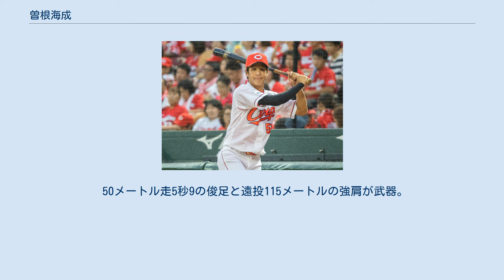曽根海成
曽根 海成（そね かいせい、1995年4月24日 - ）は、大阪府大阪市出身のプロ野球選手（内野手）。
右投左打。
 小学校2年生からソフトボールを始め、5年生の時に野球に転向。
「大道ジャガーズ」でプレーをする。
 中学では軟式野球チーム東淀川ブラックジャガーズでプレーをする。
 兄が京都国際高等学校の野球部に所属していたことから、同校に進学。
1年生の夏から2番・三塁手で出場する。
甲子園出場経験は無いが、1年生秋に行われた秋季京都大会ブロック予選決勝で、強豪の京都外大西高等学校に4対2で勝利し金星を挙げる。
同校での戦績は2年生の夏に1番・遊撃手で出場した第94回全国高等学校野球選手権京都大会においての4回戦が最高で、3年生の夏に3番・捕手で出場した第95回全国高等学校野球選手権京都大会において、前年の選手権4回戦で敗退した北嵯峨高等学校と対戦し、2度の雷雨による中断を挟みながら、9回を1点リードで迎えたが、同点に追いつかれ、延長15回に逆転されて2対1で初戦敗退となる。
11時30分の試合開始が試合終了は18時をこえる激闘だった。
 2013年のプロ野球ドラフト会議にて、福岡ソフトバンクホークスから育成三巡目指名される。
 2014年は、二軍公式戦に1試合にのみ出場。
三軍戦では88試合に出場し、打率.178、12打点の成績だった。
 2015年、プロ2年目は宮崎春季キャンプ期間中の2月中旬に、特守の際に右手親指を骨折し、5月5日の三軍の試合で実戦に復帰した。
二軍公式戦には34試合に出場し、打率.200、6打点、3盗塁。
三軍戦では29試合に出場し、打率.222、5打点、3盗塁の成績を残す。
 2016年は、二軍公式戦に82試合に出場し、打率.244、18打点、6盗塁の成績で二軍に定着する。
三軍戦では33試合に出場。
打率.247、5打点、9盗塁の成績だった。
10月31日、育成選手制度の規定に基づき自由契約公示された。
11月25日～12月18日まで台湾で開催された2016アジアウインターベースボールリーグにおいて、NPBウエスタン選抜として派遣され、当大会で52打数16安打(打率.308)、2盗塁、7打点の成績だった。
12月2日、来シーズンの育成選手契約締結が発表された。
 2017年の宮崎春季キャンプにおいてA組に抜擢され、オープン戦も一軍に帯同する。
3月9日の対北海道日本ハムファイターズ戦では、8回裏に公文克彦からセンターオーバーのタイムリースリーベースを放った。
さらに、守備でも軽快な動きを見せるなど活躍し、3月24日に支配下選手契約を結ぶ。
年俸は550万円（金額は推定）、背番号は69。
会見では「（正遊撃手の）今宮健太さんを抜きたい」と目標を掲げた。
7月13日のフレッシュオールスターゲーム（静岡県草薙総合運動場硬式野球場）では出場選手で唯一複数安打を放ち、MVPを獲得した。
7月27日に初めて一軍選手登録され、同日の対東北楽天ゴールデンイーグルス15回戦（Koboパーク宮城）において代走で一軍公式戦初出場を果たす、同月29日の対北海道日本ハムファイターズ16回戦（福岡 ヤフオク!ドーム）において、9番・二塁手で先発出場し一軍公式戦初打席を迎える。
8月30日のウエスタン・リーグ、対オリックス・バファローズ戦では、二軍公式戦、三軍戦含めて初めての本塁打をサヨナラホームランで記録する。
同年は、一軍公式戦にプロ4年目で2試合の出場を果たし、二軍公式戦においては112試合に出場し、二軍のレギュラーに定着。
 2018年、二軍公式戦で39試合打率.316、8打点の成績を出していたものの一軍出場機会はなく、7月22日に美間優槻とのトレードで広島東洋カープへの移籍が発表された。
 2018年8月24日 マツダスタジアムにて 8月7日に移籍後初の一軍昇格を果たすと、8月23日の対東京ヤクルトスワローズ戦（マツダスタジアム）で代打出場し、適時三塁打でプロ初安打を記録。
古巣のソフトバンクとの対戦となった日本シリーズでは第1戦（10月27日・マツダスタジアム）に代打でシリーズ初出場を果たし、犠打を成功させた。
シーズン終了後の11月19日に球団から、2019年シーズンより背番号が00に変更されることが発表された。
 201...